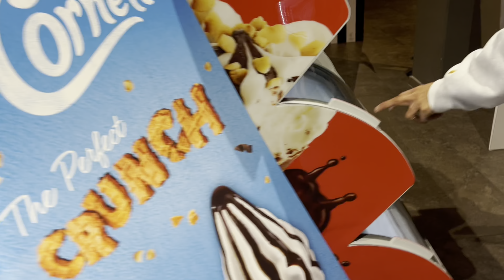Bye Bye see you next year// Belgium// Tibetan vlog